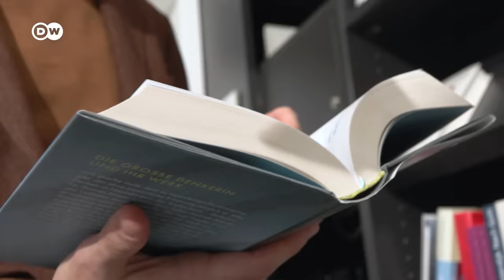What's behind the anti-government protests in Slovakia? | Focus on Europe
Andrej Dúbravský is one of the most famous painters in Slovakia. He is openly gay and has become a target of the country's culture minister. But people in Slovakia are speaking out.